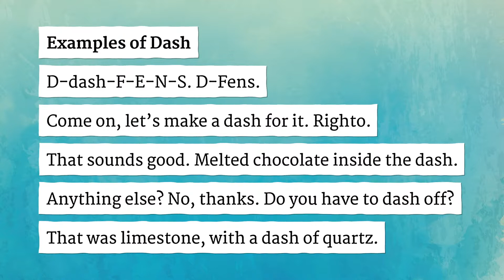DASH pronunciation • How to pronounce DASH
How to say Dash in British English and American English?